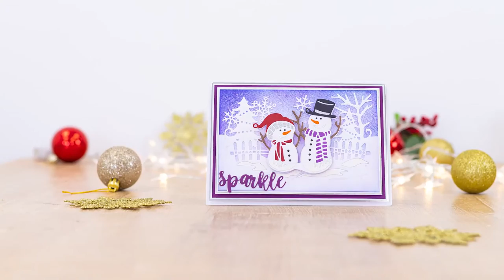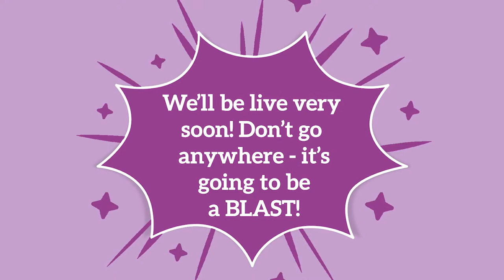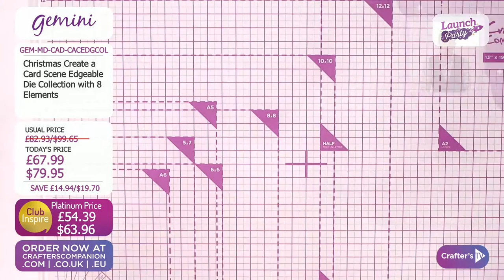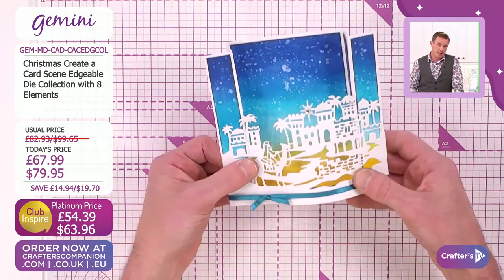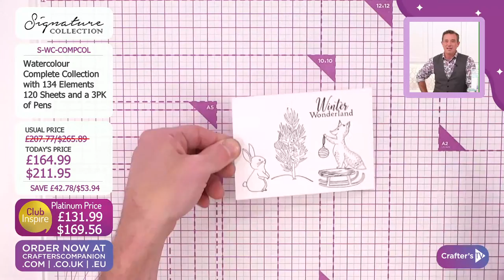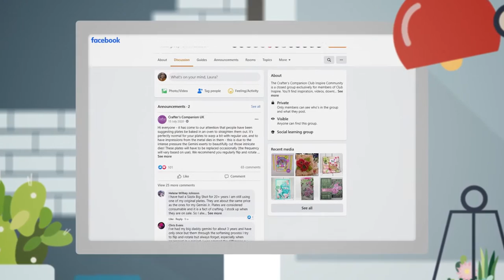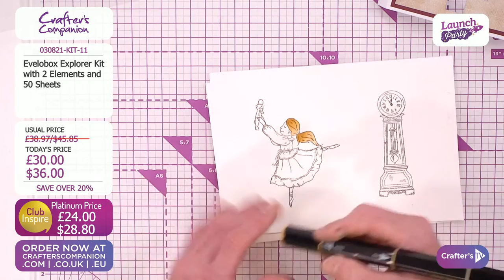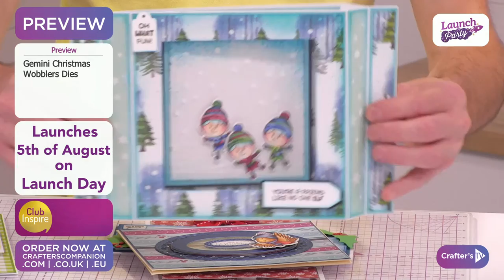Launch Party: Christmas Scene Edge Create-a-Card dies, Monthly Craft Kit & more (03 Aug 2021)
Blast off with Ben Moseby & Craig Laird for another fabulous Launch Party! Join them live from 7pm UK 🇬🇧  / 2pm ET 🇺🇸 for all the fun, crafts and banter you'll need, plus some fabulous offers on newly launched goodies!